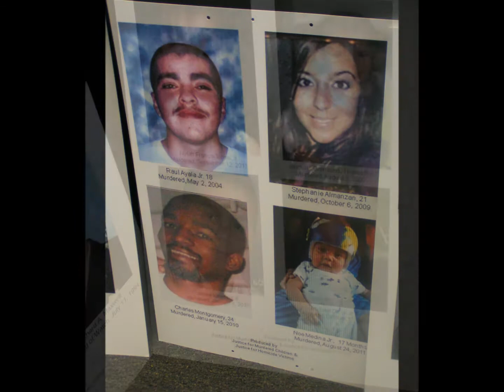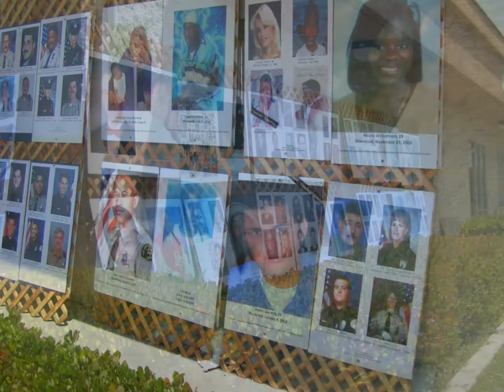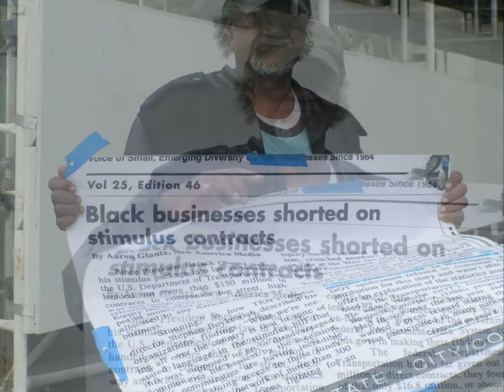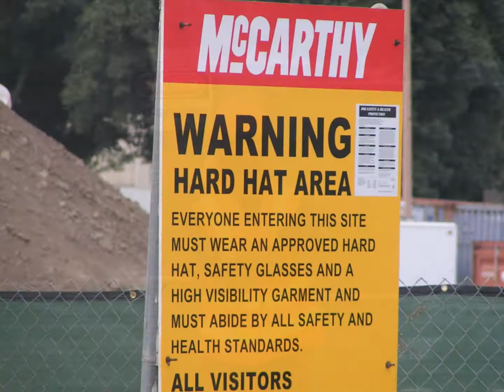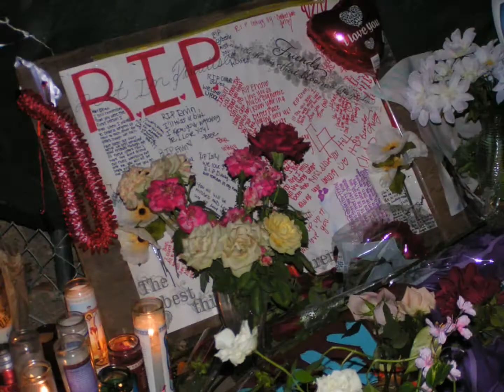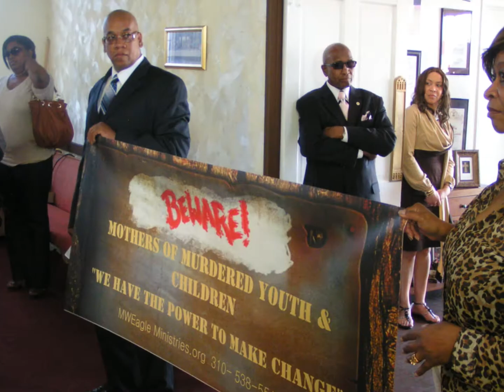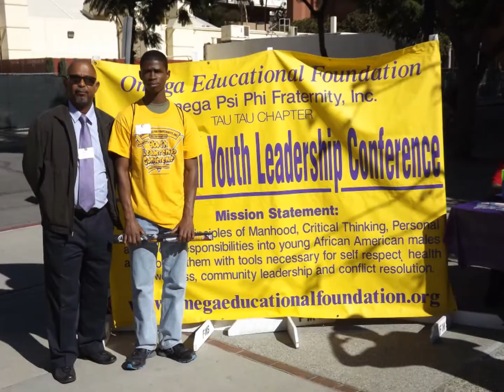Soldier of Love Community Expose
This is collection of still photos exposing the life and struggle of people in Los Angeles area. It is also a picture of the people standing up for peace and working to make the neighborhoods free from the horror and terror of senseless violence. This is a video expose of the problems and the solutions throught the lens of City Pride Magazine with the musical backdrop Soldier of Love performed by Sade.